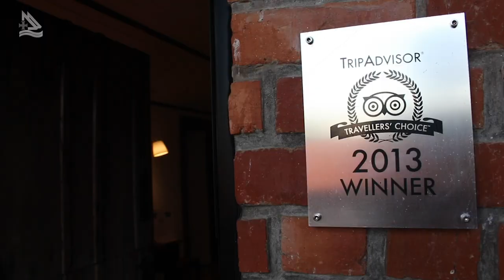Guimarães, o Berço de Portugal 04 (Programa Assim é Portugal Oficial)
Guimarães, o Berço de Portugal 04 - Pgm 550 - parte 4